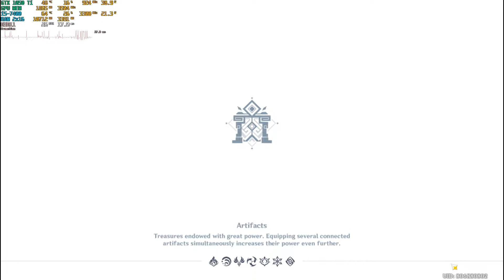Just Yanfei Things...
Motion to emotional damage please...

No editing. Just pure capture from GPU.